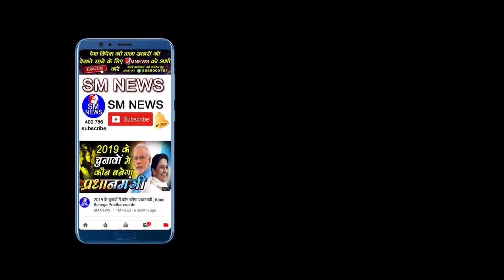क्यों आया बाबा साहब का यह सिरियल विवादों में - Adv Suresh Chandra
Ek_Mahanayak_Dr_B_R_Ambedkar Promo | &TV | Coming Soon